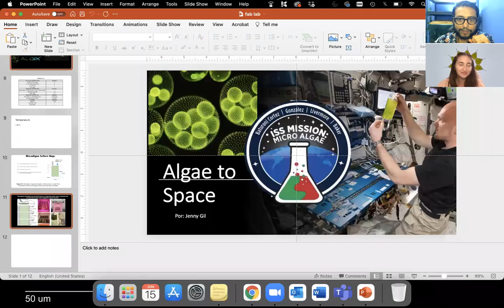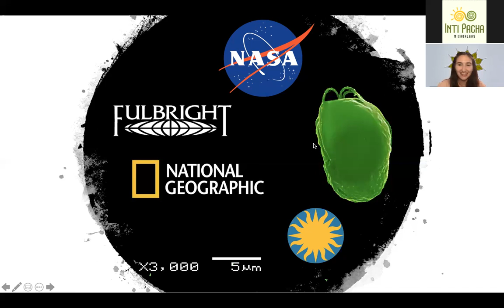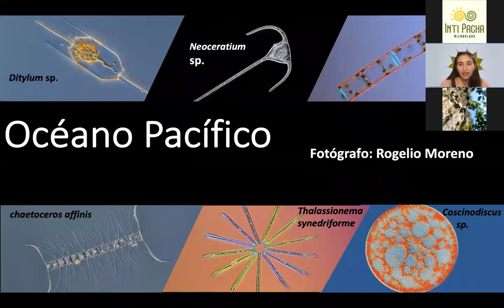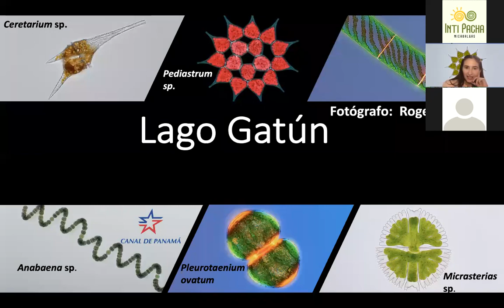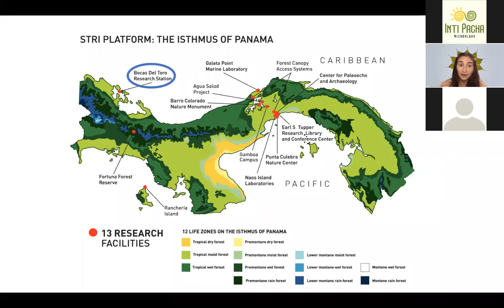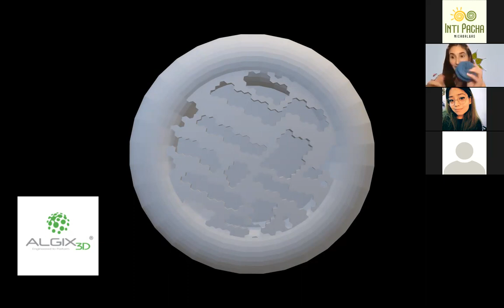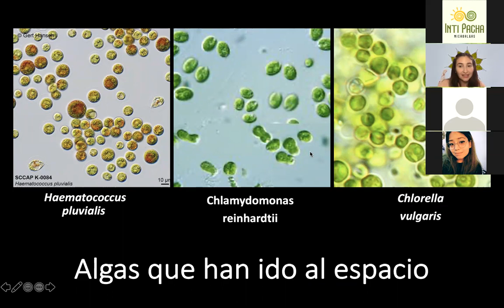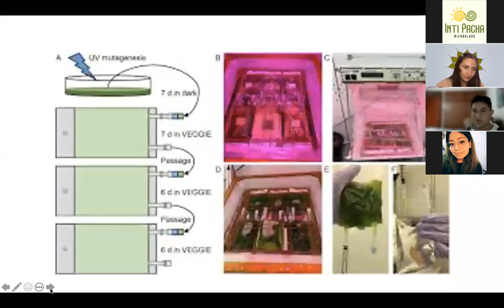MICROALGAS EN EL ESPACIO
Los invitamos a ver la charla que realizamos en conjunto con el Journal Club de la UNALM

En esta ocasión la Mag. Jenny Gil Acevedo, National Geographic Explorer, quien desde Puerto Rico nos habla sobre su proyecto el cual organiza en conjunto con la NASA para investigar sobre la viabilidad de cultivo de microalgas en el espacio.